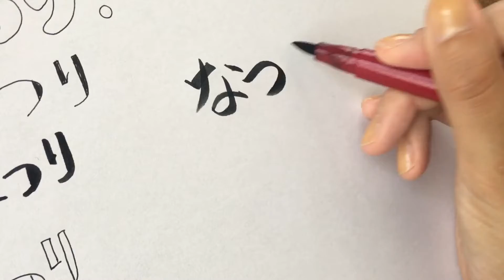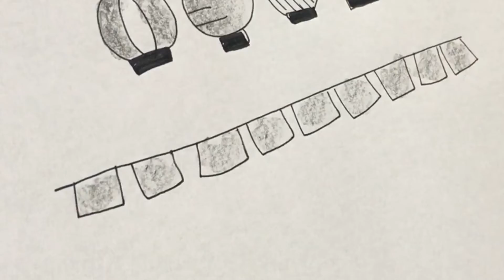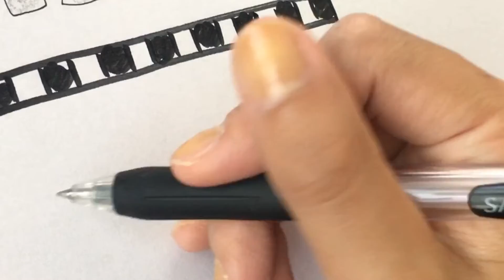【保育園のおたより】夏祭りで使えるイラスト集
【保育園のおたより】夏祭りで使えるイラスト集を動画でまとめました。

タイトルの描き方、イラストを描く時のポイントなどもわかりやすく解説します。

0:05 タイトルの描き方
1:55 祭りに参加する子どものイラストの描き方
4:40 祭りに関するイラストの描き方
6:05 祭り風の区切りラインの描き方